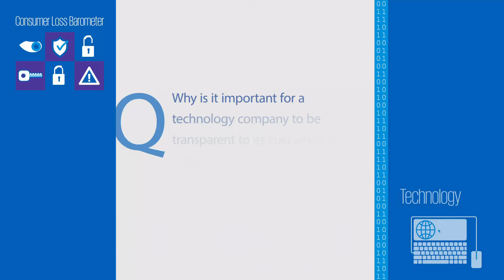Cyber transparency for tech companies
Gary Matuszak, KPMG LLP’s Global Chair of Technology, Media and Telecommunications, discussing cyber security for Internet of Things (IoT) industry.